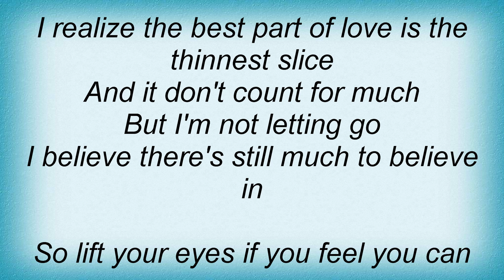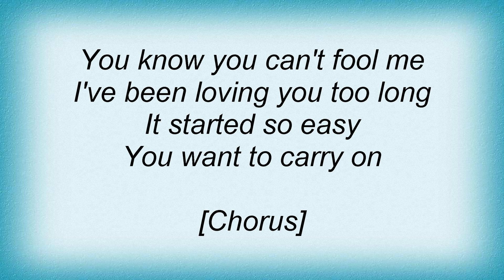Air Supply - Lost In Love Lyrics